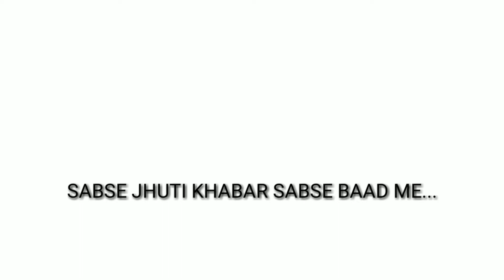DHINCHAK POOJA !!!! effects on people. {Part 1} har bimari ka illaj. ALEXANDER BALVIS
A Full of comedy film made by YouTube sensation Alexander Balvis.

The link to my new YouTube channel
very interesting video by Alok Tripathi
Alexander Balvis
AlexanderBalvis
Alexander valvis